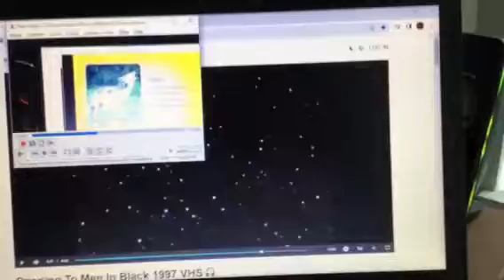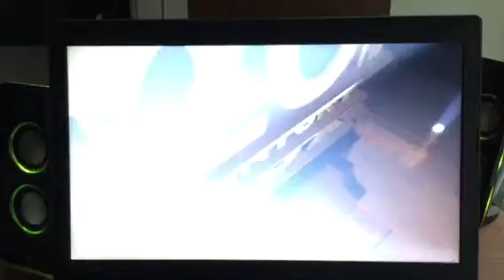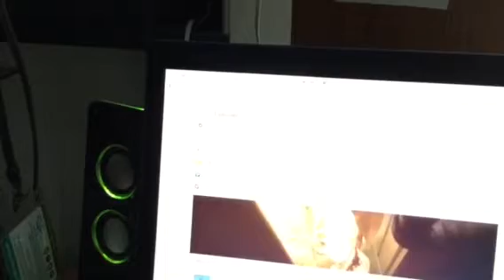Marc summers double dare the inside scoop so little time episode olsen twins